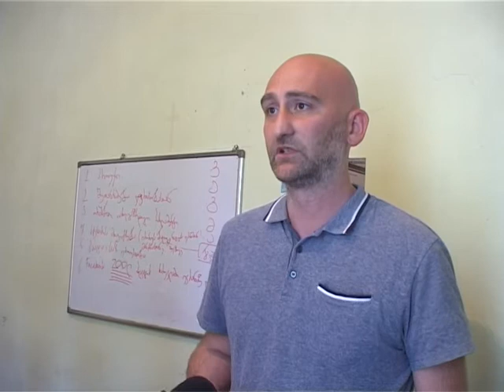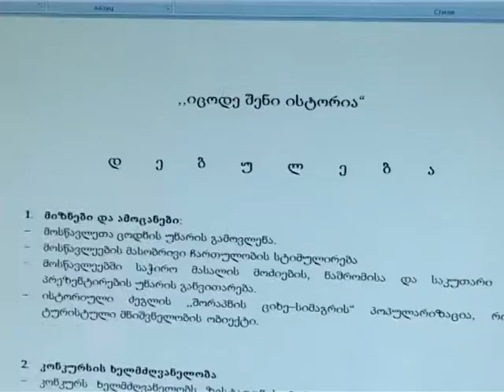speqtri 18 06 2018